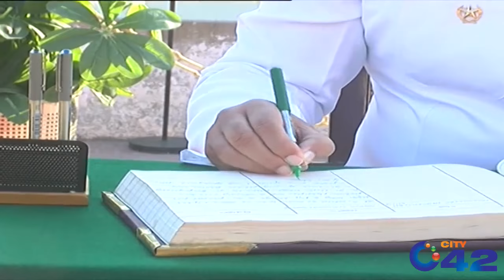Complete Change of Guard Ceremony At Mazar-e-Iqbal Lahore | Iqbal Day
24 News HD is one of the leading news channels of Pakistan bringing you the latest current affairs from Pakistan and around the world.  Live National Assembly and Senate Session.